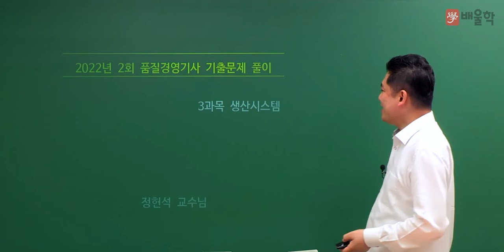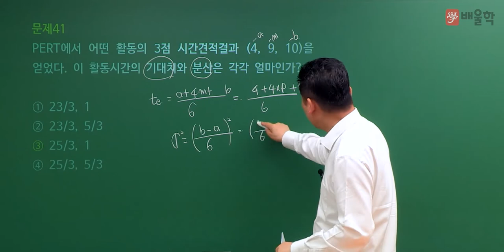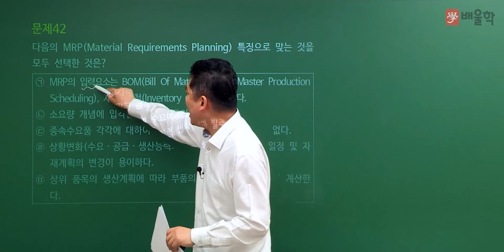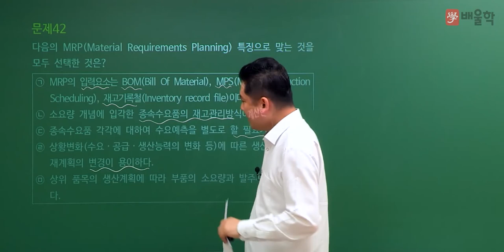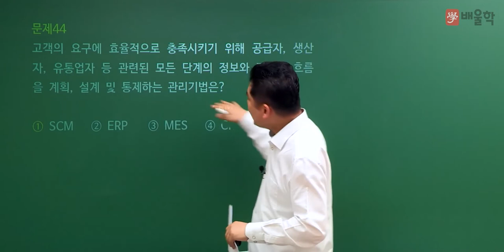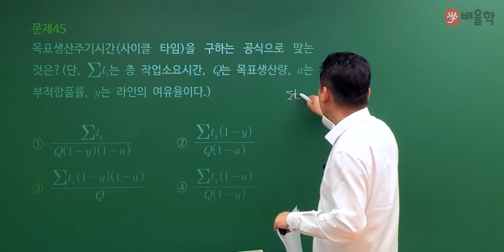[품질경영기사 필기] 2022년 2회 필기 기출 풀이 3과목 생산시스템 1 - 정헌석 교수님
21년 경력 노하우, 품질 명공 정헌석 교수님의
2022년 2회 품질경영기사 필기 3과목. 생산시스템 기출문제 해설 강의!

전략적으로 빈출공략하는 단기합격 마스터, 정헌석 교수님의 정확하고 명쾌한 해설을 통해 품질경영기사 기출문제를 풀면서 느꼈던 궁금증을 해소해보세요!